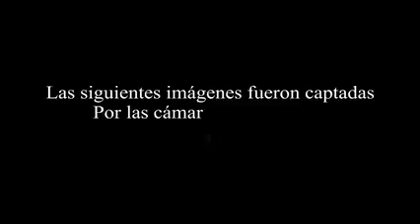TRAJlMOS UN ESPíRlTU DEMONlACO ANUESTRA CASA PARA IR MAl episodio: 1